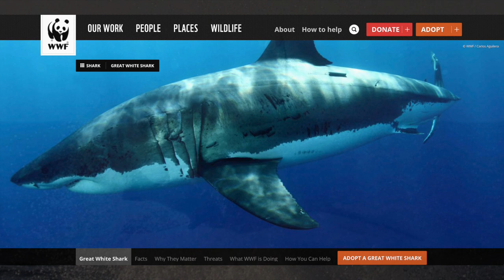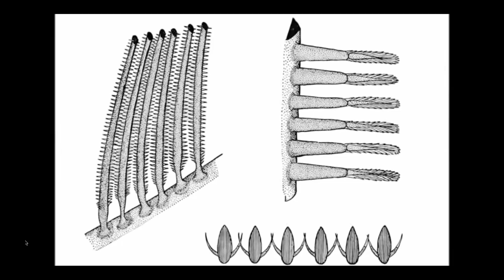10 Sharks largest to smallest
10 Sharks largest to smallest
00:00 - Introduction

00:37 - Whale shark
The largest of all know sharks is The whale shark is measuring up to 48 feet, 14 and a half meters in length. These giant fish live up to 130 years!

01:11 - Basking shark
Adult basking sharks typically reach 33 feet, or 10m in length. like the whale shark it is a filter feeder, and lives in temperate climate.

01:42 - Great White
Perhaps one of the well-known sharks, the great white measure up to 23 feet, 7 metres. Films like Jaws have given this apex predator a fearsome reputation.

02:47 - Megamouth sharks
Megamouths are big sharks, able to grow to 5 and a half metres (18.0 ft) in length. Like the whale shark and basking sharks, it is a filter feeder. Less than 100 are thought to exist.

03:35 - Nurse sharks

The Nurse shark lives on the seabed, and can grow up to 13 feet, or four meters. As innocent as it looks, the nurse shark is ranked fourth in documented shark bites on humans.

04:19 - Mako Shark
The two living species are the common shortfin mako shark and the rare longfin mako shark. The Shortfin Mako is the fastest shark on the planet!

04:46 - Blacktip reef shark
The Blacktip reef shark is usually found over reef ledges, shallow waters, beaches and even river mouths of the Indian and Pacific Oceans. It can grow up to 6.5 feet, or 2 metres long. It is an active predator, eating smallfishes,  and crustaceans, and even sea snakes and seabirds.

05:20 - Bonnethead Shark
The Bonnethead shark or shovelhead is the smallest member of the hammerhead shark family and measures a maximum size of about 5 ft (1.50 M). It can be recognised by its broad, smooth, spade-like head.

06:13 - Broadnose Catshark
The Broadnose Catshark grows to around 10 inches, 26 cm and lives in the deep water at 3412 ft (1040 m) in the Andaman Sea in the Indian Ocean.

Only one specimen has been found and it was an immature, so it may grow larger than the estimated 10.2 inches.

07:00 - Dwarf Lanternshark
The Dwarf Lanternshark is a little-known species of dogfish shark and is the smallest shark in the world, reaching a maximum known length of 20 cm (7.9 in). It is known to be present only on the upper continental slopes off Colombia and Venezuela, at a depth of 283–439 m (928–1,440 ft).

About Us:

Fun Fact Factory is an entertainment and educational channel to dedicated to creating fascinating content for all ages.